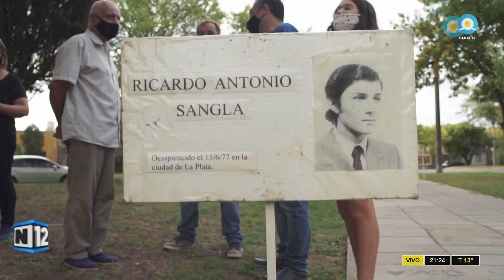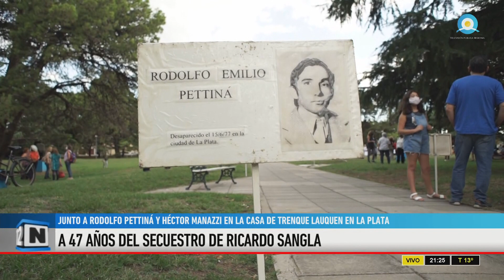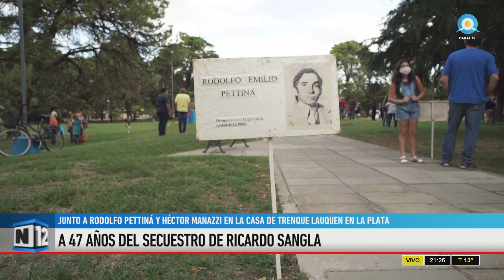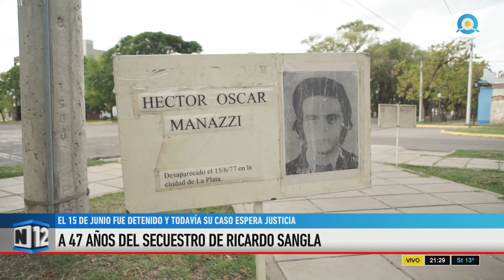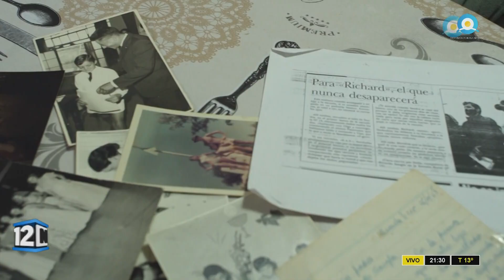A 47 AÑOS DEL SECUESTRO DE RICARDO SANGLA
Entrevista en los estudios de Noticias 12 con el titular de la Comisión por los Derechos Humanos de Trenque Lauquen, Pablo Carabelli.